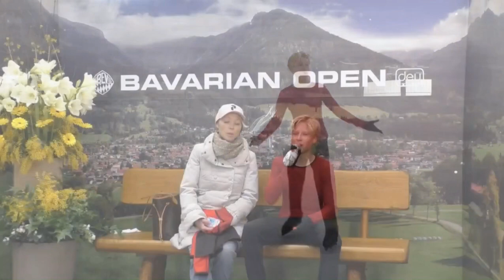2020 Bavarian Open Stephen Gogolev - FS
FS score: 71.98 (TES) + 75.52 (PCS) -1.00 (time) = 146.50, 1st
Total score: 227.68, 1st
Music: The Rhythm of the Heat; Darkness; Red Rain by Peter Gabriel